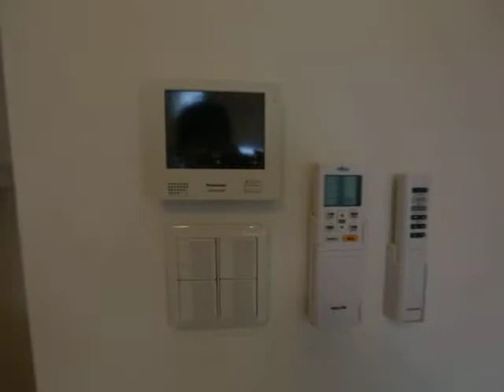ロイヤルクレスト天塚町 202 大須上前津 名古屋賃貸